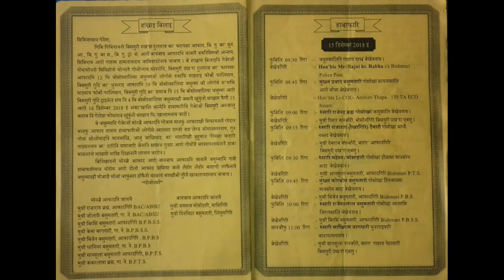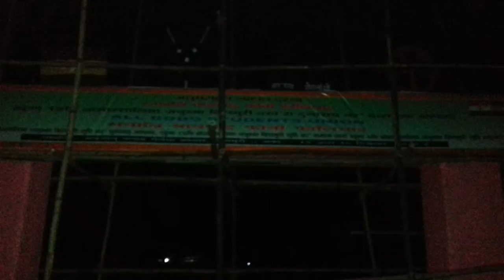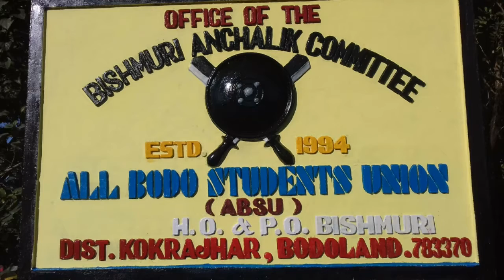Silver jubilee celebration with 12th biennial conference of Bishmuri Anchalik Committee ABSU.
On 15th & 16th dec. 2018 held at Anjalu club playground Bishmuri, Kokrajhar.